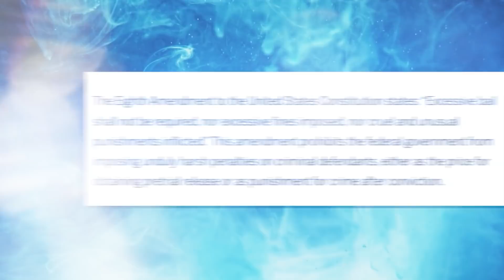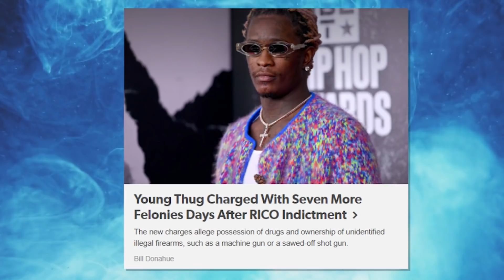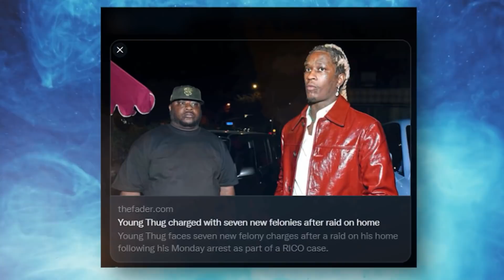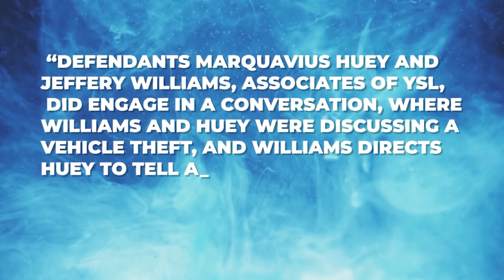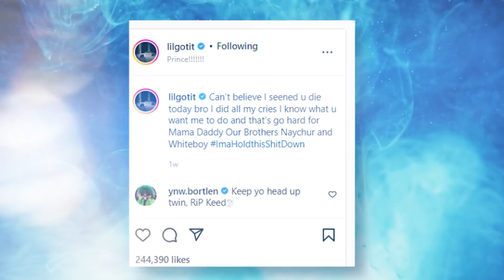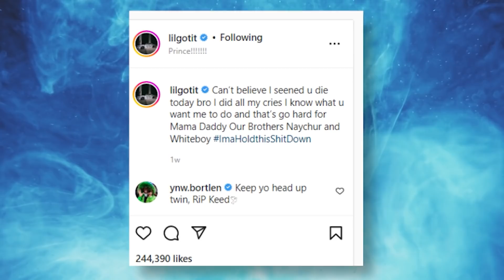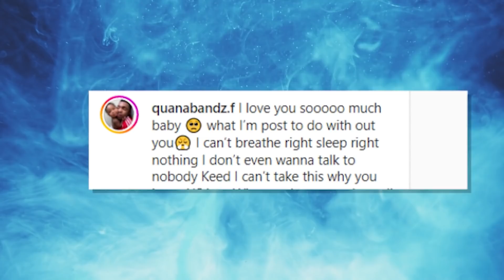What's REALLY Happening To Young Thug In Prison..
It’s been almost a week since YSL boss Young Thug was arrested on RICO Charges, alongside some members of his YSL crew. Since he got locked up in jail, Young Thug and his crew have been having it rough. From seven extra RICO charges to poor living conditions and sudden deaths, the YSL crew has sure had a rough week. I bet you’re eager to know all about it. Keep watching till the end of this video to see What's REALLY Happening To Young Thug in Prison. Trust me; you don't want to miss this!

Related:
- Young Thug Jail Cell Exposed by Cops as They Say He LYING His Conditions r Consistent with any JAIL